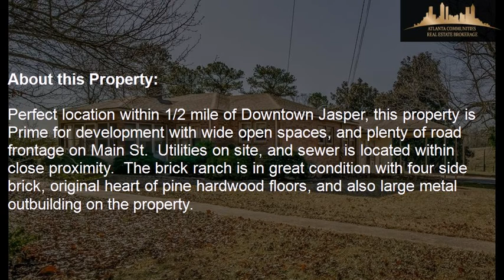855 N Main Street, Jasper, GA, 30143 Tour - $495,000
Represented by: SCOTT DILBECK
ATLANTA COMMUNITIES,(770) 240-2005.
3 Bedrooms - 1 Full Bath
Perfect location within 1/2 mile of Downtown Jasper, this property is Prime for development with wide open spaces, and plenty of road frontage on Main St.  Utilities on site, and sewer is located within close proximity.  The brick ranch is in great condition with four side brick, original heart of pine hardwood floors, and also large metal outbuilding on the property.